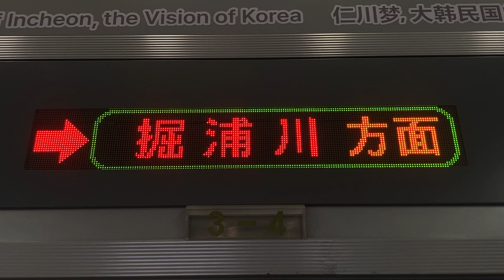Seoul Metro7号線(7호선) 부평구청역(富平区庁駅 プピョングチョン駅) スクリーンドア上のLED電光掲示板(LED전광판)